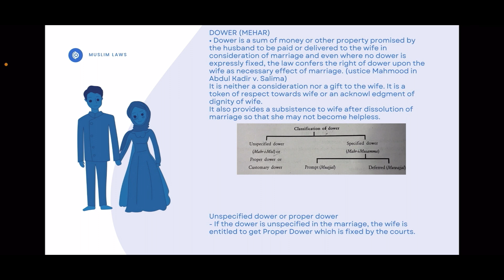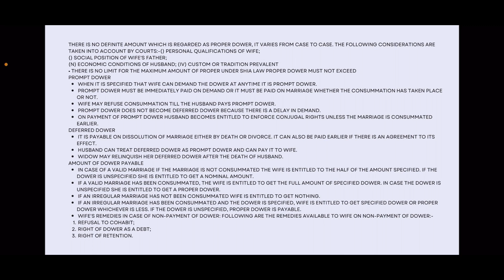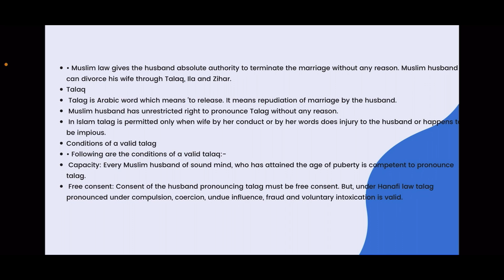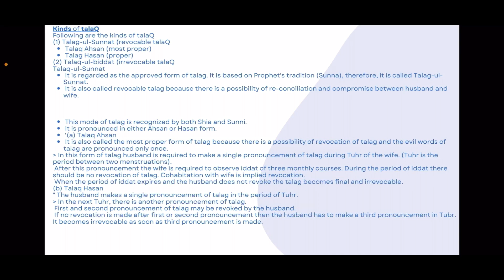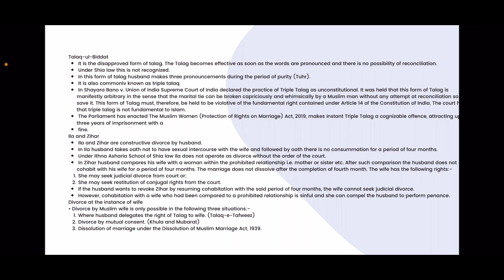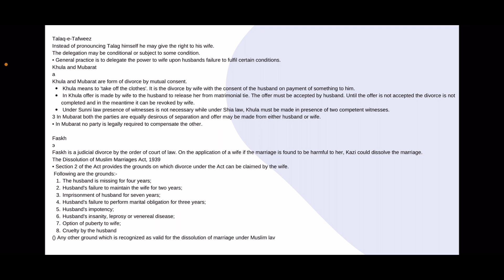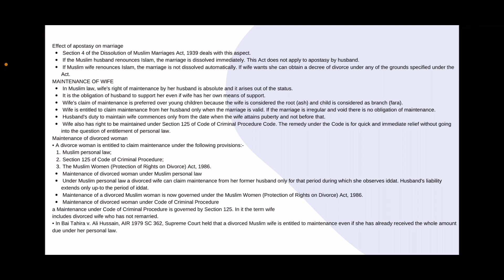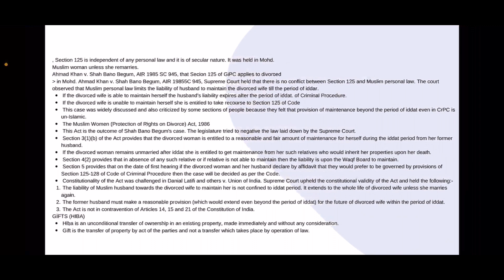Muslim law Revision || Part -3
In this video, muslim law has been discussed in detail.